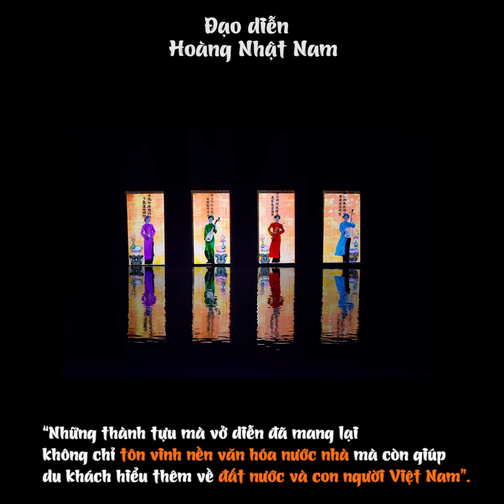ĐẠO DIỄN HOÀNG NHẬT NAM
Sinh ra trong một gia đình giàu truyền thống nghệ thuật, được đào tạo bài bản về văn hóa - nghệ thuật, không những thế đạo diễn Hoàng Nhật Nam còn là người đàn ông đứng sau hàng loạt chương trình truyền hình và show diễn nghệ thuật đình đám cũng như các cuộc thi lớn. Một bí mật nhỏ nữa là anh còn khá điển trai nữa đấy, các chị em đã bắt đầu ""rụng rời"" chưa nào.